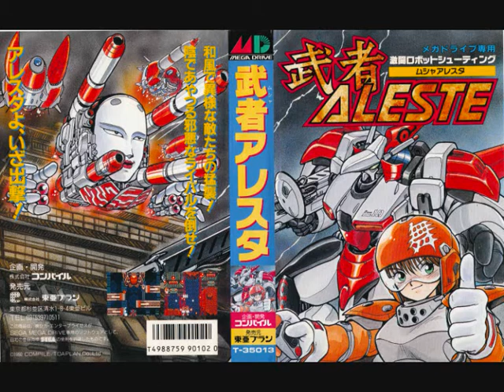MUSHA - For the Love of... (MD Cover)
Deflemask. This version has an extra harmony for the rhythm guitar and some Vapor Trail sounds for drums and the verse lead, as well as deeper bass. The beat is also a bit more advanced. I tried to get a better rhythm guitar sound a la TFIV but it didn't quite work for this song, so I went with the original one.